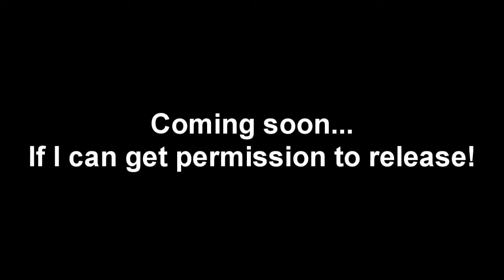Project Reality - Desert Conflict Weapon Bunkers audit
Hey guys, was bored so audited the Weapon Bunkers map from Desert Conflict to Project Reality 1.1. Video shows comparison between the original and my ported version.
I have added SP/COOP to this map, now I just need permission from dcon devs to release. Having trouble getting in touch with them!